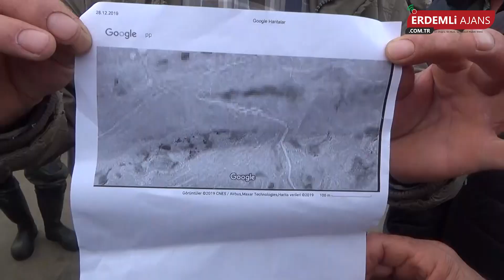Karda Kaybolan Şahıs İçin Avcılar Seferber Oldu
5 gün önce karla kaplı 2200 Rakımdaki Musa bozuldu yaylasında kaybolan Ali Kaçar’ı arama çalışmalarına hava muhalefeti nedeni ile ara verildiği bildirildi.
Erdemli Avcılık ve Atıcılık Derneği Başkanı Ahidin Ahmet Ateş, kayıp vatandaşı arama çalışmalarına dernek olarak katılmak istediklerini ancak hava şartlarının uygun olmaması nedeni ile aramanın durdurulduğunu, havanın açılması ile aramaya kendilerinin de katılacağını söyledi.